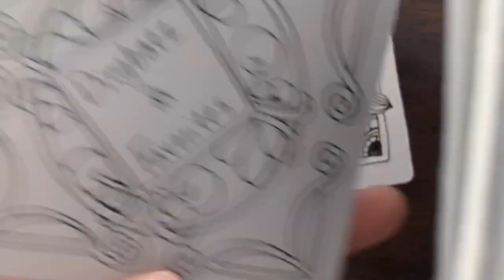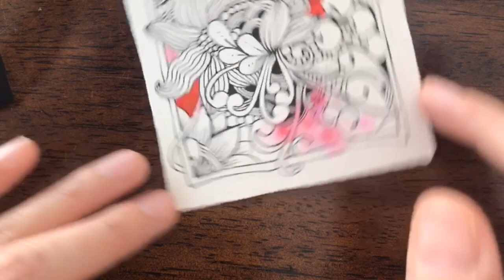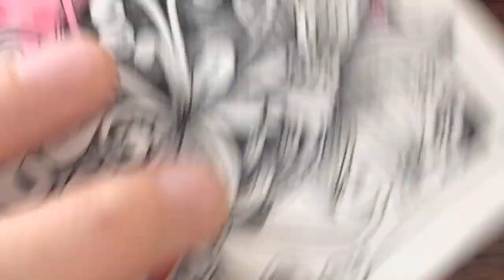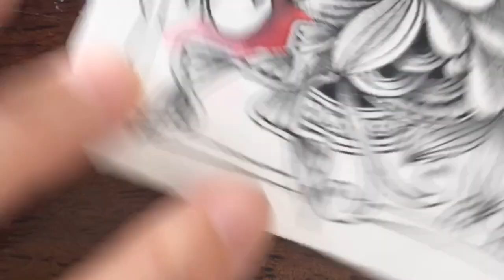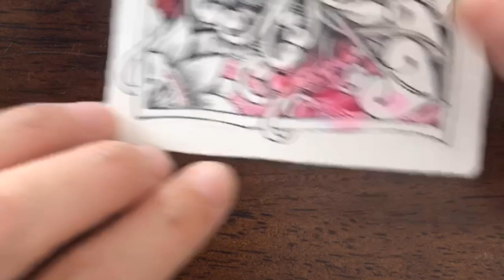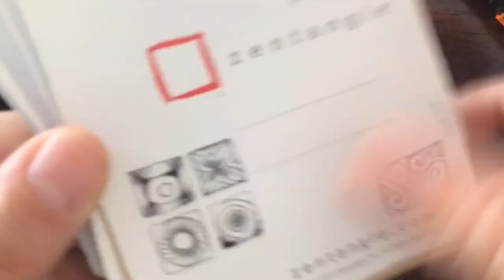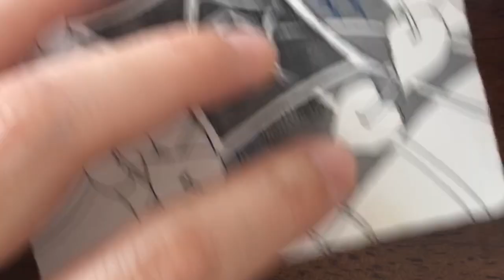🇯🇵インスタライブ/ 描きかけタイルの救済/ゼンタングル/Zentangle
ゼンタングル本部によるYouTubeチャンネルはこちら！

※This video is solely the property of Shie Naritomi, a Certified Zentangle Teacher acting with permission
from Zentangle, Inc., and may not be copied, recorded or redistributed without the prior written consent of Shie Naritomi CZT and Zentangle, Inc., All Zentangle related trademarks are the sole and exclusive property of Zentangle, Inc., and may not be copied, recorded, reproduced or otherwise used without the express prior written consent of Zentangle, Inc